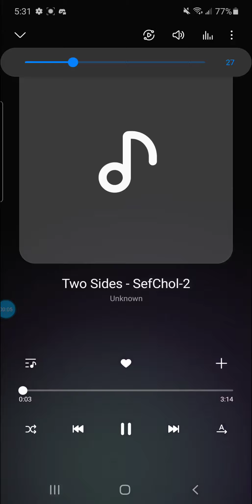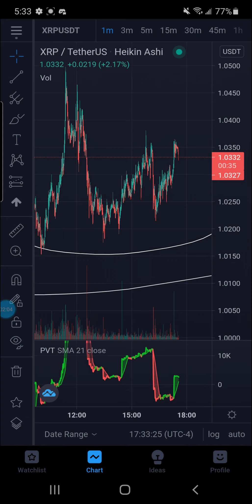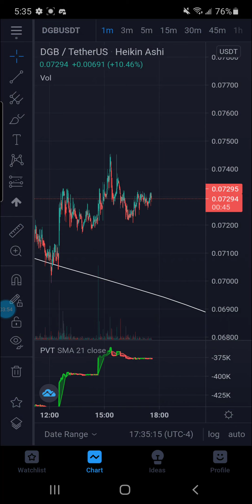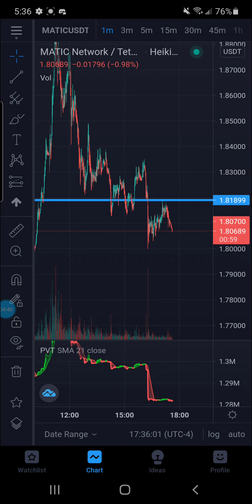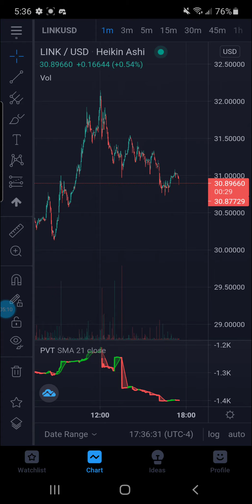⚠️XRP XLM DGB TIME SENSITIVE UPDATE CRITICAL INTEL DOGE BREAKPUT IMMENIENT CRITICAL UPDATE 👀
rMdG3ju8pgyVh29ELPWaDuA74CpWW6Fxns